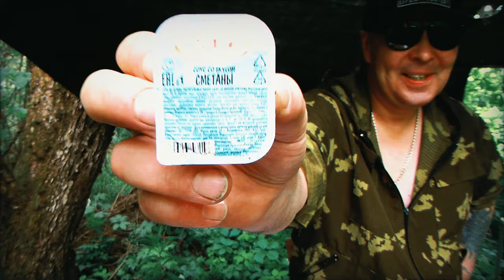Адовый бушкрафтинг и суп из оленины